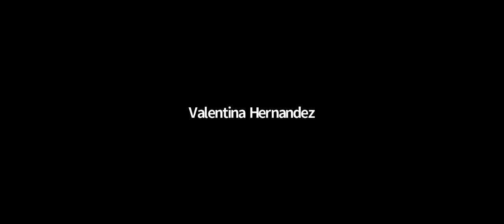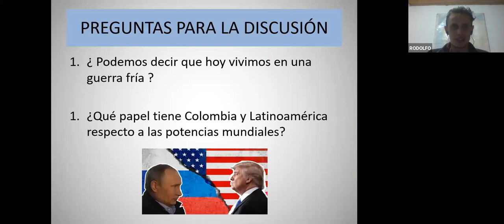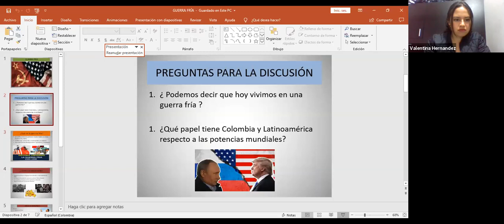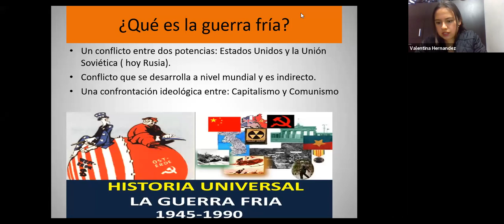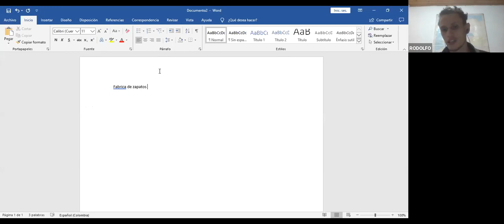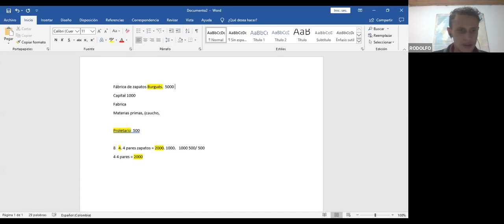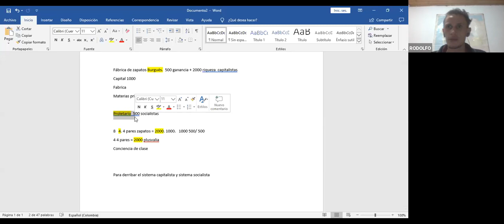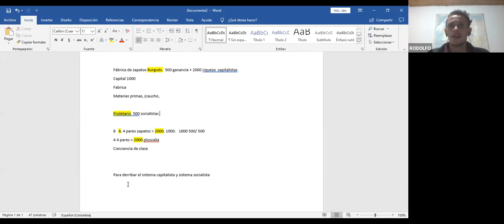CICLO V - Modelos económicos del siglo XX